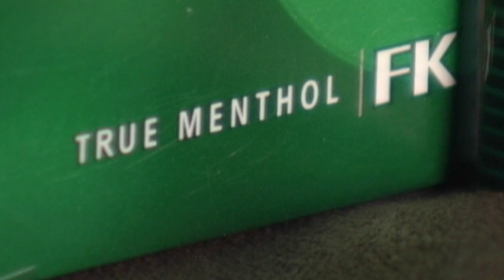Bangor City Council plans to repeal ban on flavored tobacco sales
City officials said they did not give businesses enough warning about the new law. They were required to give businesses at least 30-days notice.